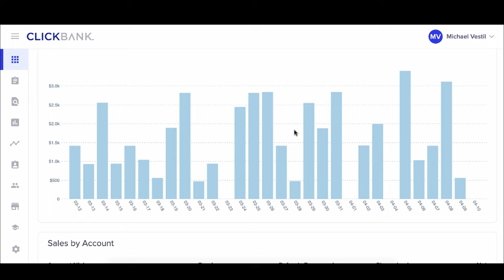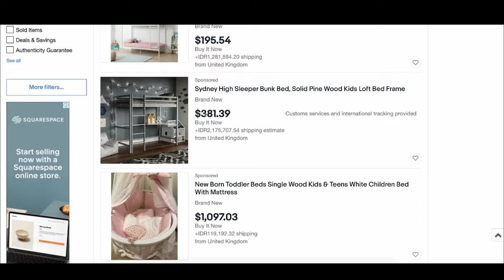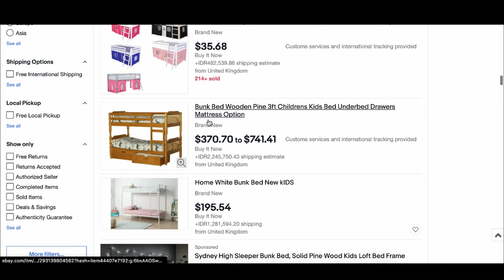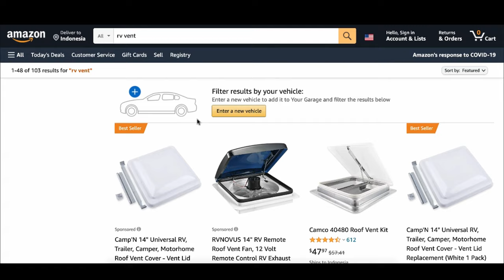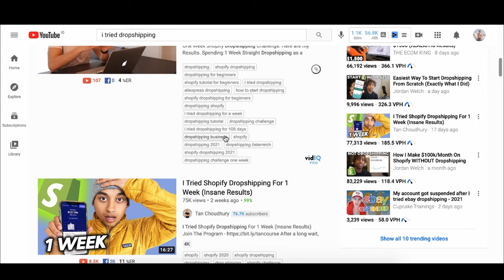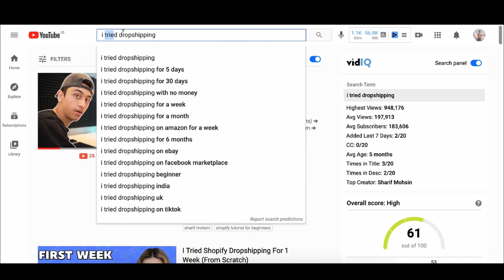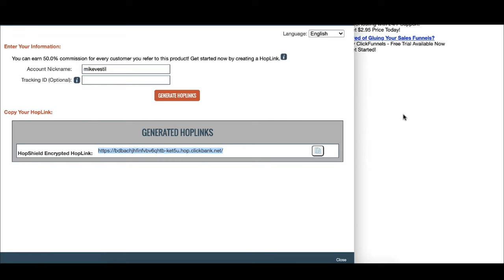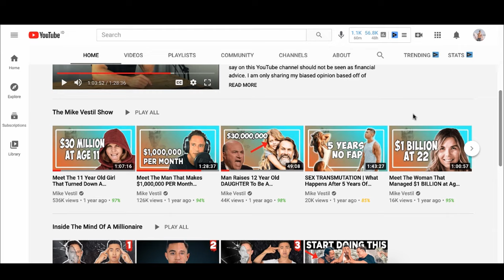How To Make Money Online Without Investment in 2025 (For Beginners)